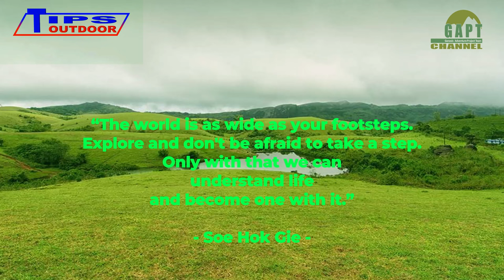Tips Supaya Tidak Tertipu Open Trip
Tips supaya tidak tertipu open trip. Mereka diduga menjadi korban penipuan jasa open trip (OT).

Thumbnail Models : @ivvy